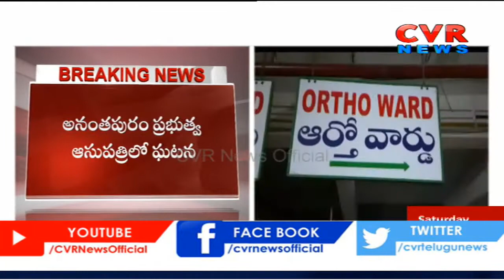ఆక్సిజన్ అందక ఆరుగురు మృతి | 6 People Lost Life Due to Oxygen Shortage in Anantapur | CVR